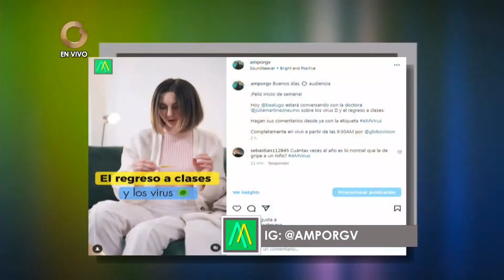GV AM | Dra. Julia Martínez: Regreso a Clases y Virus